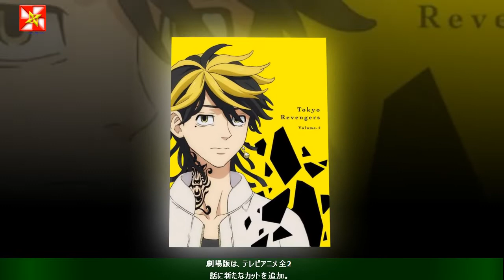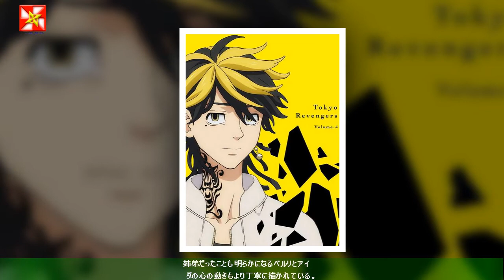注目アニメ紹介：「Gのレコンギスタ」 第3部「宇宙から遺産」 月から迫る脅威 ベルリとアイーダの衝撃の真実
テレビアニメ「ガンダム Gのレコンギスタ」の劇場版「Gのレコンギスタ」の第3部「宇宙からの遺産」（富野由悠季総監督）が7月22日に公開される。月から脅威が迫るほか、ベルリ・ゼナムとアイーダ・スルガンの衝撃の真実が明らかになる。　「ガンダム Gのレコンギスタ」は、「機動戦士ガンダム」誕生35周年記念作品の一つとしてテレビアニメ版が2014年10月～15年3月に放送。